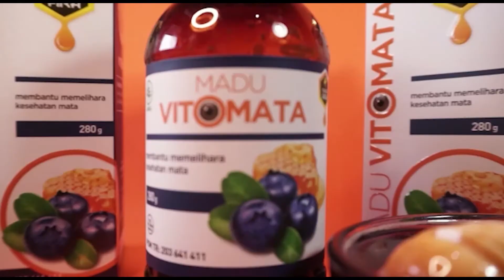Madu Vito Mata Obat Mata Minus, Mata Merah, Mata Lelah & Berair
Madu Vitomata mampu memperkuat dan mempertajam penglihatan Anda, pandanan menjadi lebih cerah & jelas, tanpa perlu oprasi, tanpe resep dokter.
Apakah Anda pernah atau sedang mengalami salah satu kondisi di bawah ini?
👁️ Anda merasa mata Anda cepat lelah?​
👁️Anda mempunyai kesibukan yang menuntut mata Anda terus on seperti di depan layar komputer, hp, dan berkendara?​
👁️ Pandangan mata Anda mulai terasa kabur?​
👁️ Mata Anda menjadi lebih rabun saat senja?
👁️Ataukah Anda sudah divonis menderita penyakit mata seperti glukoma, katarak, gangguan retina?
Jika Anda mangalami salah satu kondisi di atas, Lebih baik Anda waspada. Karena jika dibiarkan, kondisi tersebut bisa semakin parah, kesehatan dan kekuatan mata Anda bisa semakin menurun.

Kabar Baiknya

💘 Kini Telah hadir produk yang bisa membantu menjaga kesehatan mata Anda 💘

🧭100% Aman
⚡ Tanpa Efek Samping
🏹 Tanpa Operasi
🔰 Bahan Herbal Berkualitas

Madu Vitomata

MEMBANTU MEMELIHARA KESEHATAN MATA DAN MENGATASI MASALAH MATA SEPERTI:
 👁️ KATARAK,
👁️ MATA MINUS,
👁️ GLAUKOMA,
👁️ PENGLIHATAN KABUR,
👁️ MATA BURAM, TEGANG DAN LELAH PADA MATA,
👁️ MATA SERING KERING DAN PERIH

Kenapa Pilih Madu Vitomata??

🧭 MADU VITOMATA telah mendapatkan izin BPOM RI dengan nomor registrasi POM TR 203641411.
⚡ MADU VITOMATA 100% terbuat dari bahan herbal berkualitas serta teruji klinis agar aman dikonsumsi dan tidak membuat ketergantungan.
🏹 MADU VITOMATA diciptakan oleh para ilmuwan dan pakar herbal yang telah berpengalaman sejak tahun 1999.
🔰 Aman dikonsumsi oleh Pria maupun Wanita Remaja, Dewasa, dan Lanjut Usia.

Manfaat Madu Vitomata

👁️Membantu mengatasi mata minus dan menghambat proses mata minus.
👁️Mencegah dan membantu mengatasi penyakit glaucoma, katarak, gangguan retina, diabetic retinopathy
👁️Membantu mengatasi mata lelah atau gangguan mata karena banyak membaca, nonton TV, di depan komputer, 👁️mengendarai kendaraan
👁️Mencegah terjadinya rabun senja & mempertajam penglihatan di malam hari
👁️Menjaga kesehatan mata, membuat mata Anda lebih cemerlang dan segar

Bahan utama Madu Vitomata

⏩ Mell Depuratum (Madu Hutan Murni). Madu dikenal memiliki banyak khasiat bagi kesehatan. Dan Madu juga memiliki khasiat untuk menjaga kesehatan mata.

⏩ Vaccinium Myrtillus Fructus (Bilberry). Bilberry mengandung antioksidan kuat yang dapat memelihara kesehatan mata, memperkuat otot mata, sehingga memperlambat terjadinya rabun jauh atau rabun dekat serta membuat mata lebih cemerlang.

Apakah Anda akan membiarkan kesehatan mata Anda terganggu, Ataukah Anda akan berikhtiar menjaga kesehatan Mata Anda? Pilihan Ada pada Anda.